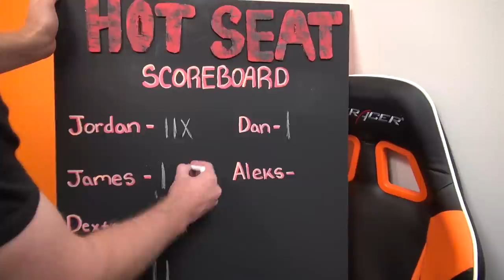Hot Seat | Crash Bandicoot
James takes on the Hot Seat once again, and battles to croos a bridge in Crash Bandicoot!

Our Channels-